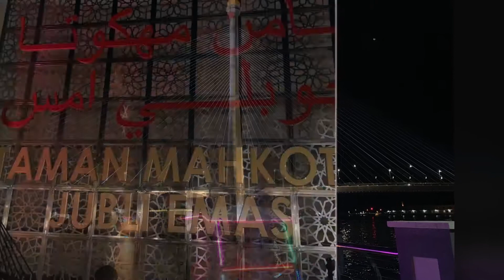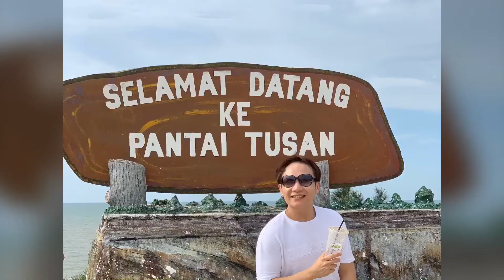Exploring Upper Borneo | Brunei, Sabah & Sarawak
In early 2019, to be precise, during the Chinese New Year holidays, Ijongoppa had the opportunity to vacation to visit 2 countries at the same time on the coast on the island of Borneo, namely Brunei and Malaysia (Sabah & Sarawak). this time the adventure was with my sister and her child (nathan). Anyway, it's really exciting this trip ...